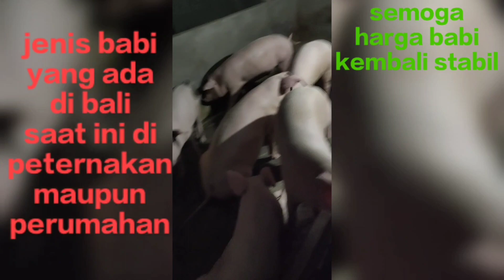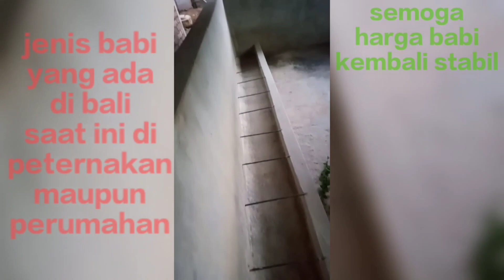ternak babi sukses dan babi sehat.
ciri ciri sukses ternak babi yaitu mampu mengurangi tingkat kematian pada babi itu sendiri. dan tergantung jenis yang di pruduksi. peternak babi,
peternak babi sukses,
peternak babi modern,
peternak babi bali,
peternak babi kampung,
peternak babi di bali,
peternakan babi bersih,
ternak babi beranak,
ternak babi bagi pemula,
peternak babi terbesar di bali,
cerita sukses peternak babi,
peternakan babi sukses,
ternak babi indukan,
peternakan babi di indonesia